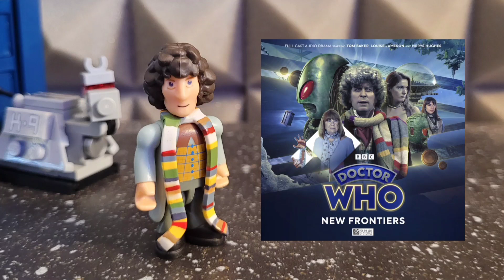DoctorWho: The Fourth Doctor Adventures Series 12: New Frontiers Review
review

12.1 Ice Heist! by Guy Adams (4 parts)
Recently, the world changed for Margaret Hopwood. Everything she knew was turned upside down by the arrival of a strange man in a blue box. And now nothing in her life seems the same. So when he comes back with a lady called Leela and an invitation to an unusual art gallery, she’s more than happy to join him for the ride. And what a ride it is. Because it’s an art gallery on a distant world… where a deadly plan is about to commence - one involving creatures called Ice Warriors.

12.2 Antillia the Lost by Phil Mulryne (4 parts)
Antillia. A place of mystery. A manufactured island in space, lost to time. But now it’s finally been found.

The Doctor and his friends arrive on Antillia at the same time as an expeditionary party, delighted to solve one of the great mysteries of history. But they may have found more than they bargained for.

Some things are better off lost.